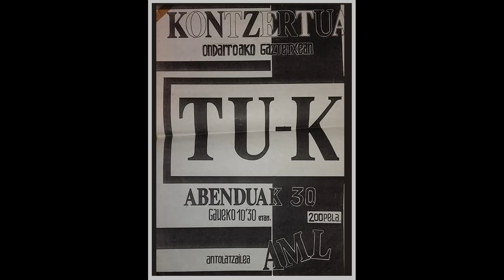Itsuen begirada, Tu-k (Beltza,1989)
Tu-k taldearen kantu bat, beraien bigarren maketatik, "Beltza". 1989. urtean ekoiztu zuten, Lasarte estudioetan, Jean Phocas jaunarekin.

Josu Aranbarri, baxua
Bernar, kitarra
Txomin Uribe, kitarra ta ahotsa
Justo, teklatuak

Tu-k taldea Ondarroa herrian sortu zen, 80. hamarkada erdialdean, Itoiz, Talking Heads, Echo & The Bunnymen edo Bauhaus bezalako taldeen eraginarekin. Tu-k bandaren izen bitxia erritmo kaxen soinu batetik hartuta omen dago ("tu, tu, tu, tu..."). Hasieran, Josu (baxua) eta Txomin (erritmo kaxa ta kitarra) bikote bezala aritu ziren arren. "Zuzenekoetan beltzez jantzita agertzen ginen Josu eta biok". Geroago, kide berriak batu zituzten taldera, Bernard (kitarra) edota Justo (teklista). 1987. urteko maiatzean, bere lehen kontzertua eskeini zuten eta, urte bukaerarako, maketatxo bat prest zuten, "Existentzia" (1987). Maketa horrekin "I.Villa de Bilbao (1988)" maketa lehiaketan Euskal Talde Onena saria lortu zuten. Maketak 6 kantu dotore zituen, "The sun lies down, "Azken?", "Norbait", "Existentzia garden batek", "Pornografiaz" ta "Beste uri bat besterik". Josuk idatzitako "Azken?" ezezik, beste guztiak Kirmen Uribe poeta gaztearenak ziren. Josu eta Kirmenek liburu bat argitaratu zuten, "Le blist" (1990), zenbait poema ta komiki expresionistekin.

1989. urtean, Tu-k taldearen bigarren maketa agertu zen, "Beltza" (1989). 4 kantu berriak lasaiagoak ziren, ilunagoak, pop musikaren esparrutik, rockerantz bideratuz, taldearen soinua gogortuz. 1990. urtean, Tu-k taldeak kontzertu pila eman zuen, batez ere, Gipuzkoa ta Bizkaian. Zuzeneko hoietan distortziorantz jo zuten, martxa gehiago eskeintzeko zaletuei. Jada, kantu poperoenak ez zituzten jotzen. Garai hartan, helburu nagusia baterijole finko bat lortzea zen, diskolan bat kaleratzeko asmoz. Ez zuten maketa gehiago grabatu nahi, mini Lp edo maxi single bat nahiago. Azkenean, disketxe ezberdinekin hitzegin ondoren, Elkar zigiluarekin sinatu zuten. 1991. urtean, Tu-k taldekoek Piztiak izen berria aukeratu, "Beltza" kantu zaharra berreskuratu ta "Huts nazazu" (1991) kaleratu zuten. Yurrita jauna, Delirium Tremens taldeko bateria, izan zuten laguntzaile. Geroztik, Piztiak taldekoek ibilbide oparoa garatu dute euskal eszenan.

Una canción del grupo vasco Tu-k. Su segunda maqueta, "Beltza", fue grabada en los estudios Lasarte junto a Jean Phocas.

El grupo Tu-k surgió en Ondarroa (Bizkaia, Europa), a mediados de los años 80 y, al parecer, su extraño nombre proviene de un sonido de la caja de ritmos ("tu, tu, tu, tu...)". Tu-k cantaban en euskera y eran seguidores de bandas pop de la época, como Itoiz, Talking Heads o Echo & The Bunnymen. Al inicio, Tu-k solo eran Josu Aranbarri (bajo) y Txomin Uribe (guitarra y caja de ritmos). Luego, fueron sumando a más músicos, como Bernard (guitarra) o Justo (teclista). Dieron su primer concierto en Mayo de 1987 y, a finales de ese año, presentaron ya su primera maqueta, "Existentzia". Contenía seis temas, "The sun lies down, "Azken?", "Norbait", "Existentzia garden batek", "Pornografiaz" y "Beste uri bat besterik". Con la excepción de la letra de "Azken?", el resto fueron escritas por el joven poeta vasco Kirmen Uribe, hermano pequeño de Txomin.

En 1989, Tu-k presentaron su segunda maqueta, "Beltza" (Oscuro). Cuatro temas algo más tranquilos, más siniestros. Poco a poco, Tu-k se fueron inclinando desde el pop oscuro hacia sonidos más rockeros. En 1990, ofrecieron un montón de conciertos, sobretodo, en la zona de Gipuzkoa y Bizkaia. En esos directos, Tu-k dejaron de interpretar ya sus temas más poperos, apostando por la distorsión, buscando algo más de marcha o energía. En 1991, tras haber editado dos cucas maquetas bajo el nombre Tu-k, la banda se rebautizó como Piztiak (Las Fieras), editando un puñado de excelentes discos a partir de ahí. El último álbum de su larga carrera sería "U" (2015).

BELTZA (1989)

1. Beltza
2. Betiko ametsak
3. Itsuen begirada
4. Behiala

Tu-k was a fine Basque pop rock band, from Ondarroa (Bizkaia, Europe). After 1991, they are working under another name, Piztiak (in basque, The Beasts).

DISCOGRAPHY

1987. "Existentzia"
1989. "Beltza"